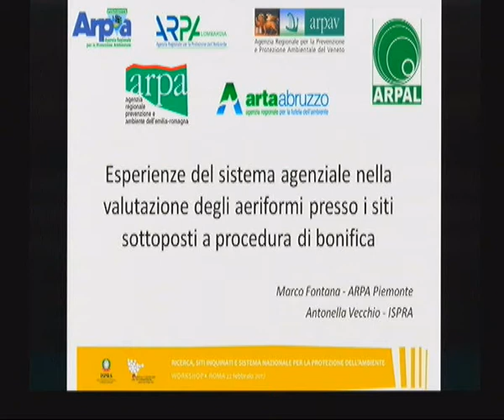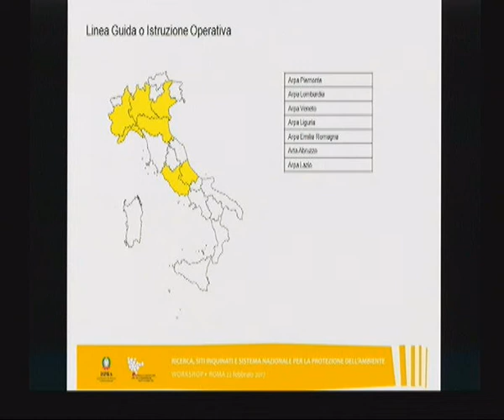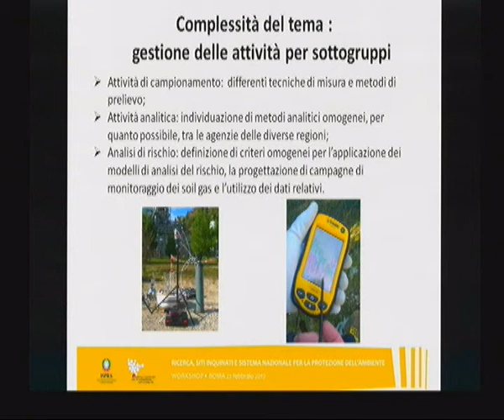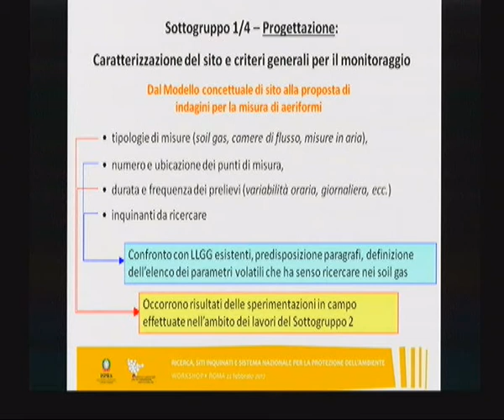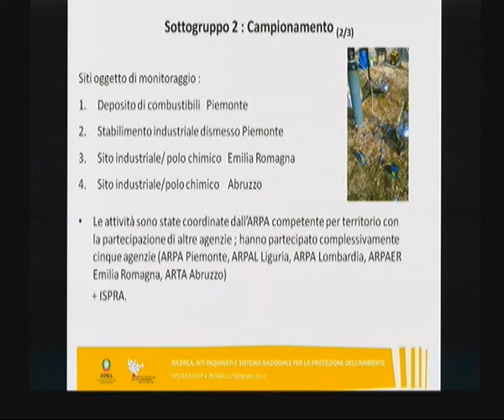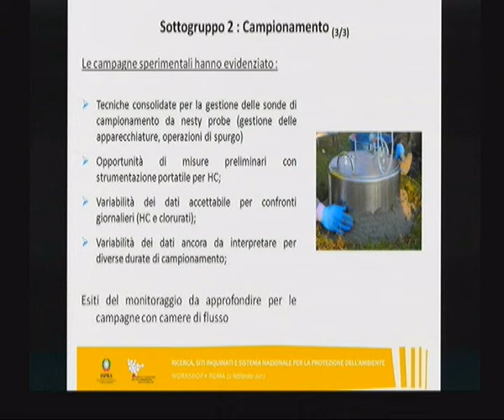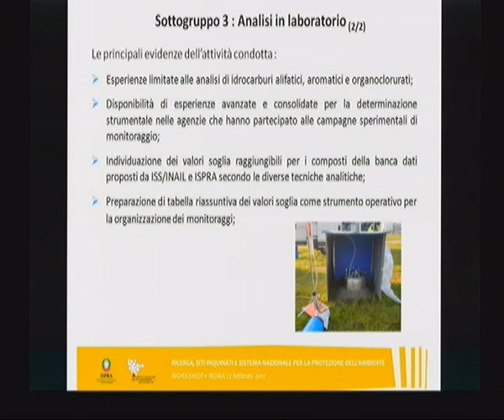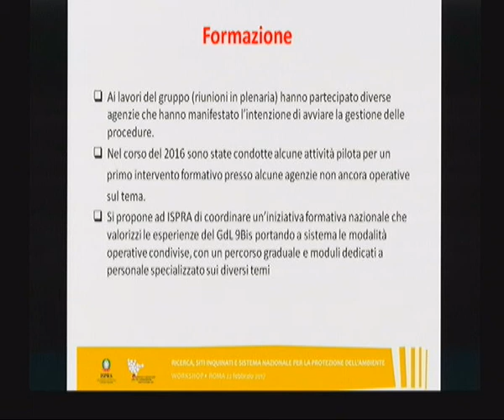Marco Fontana (ARPA Piemonte): Esperienze del sistema agenziale nella valutazione degli aeriformi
Esperienze del sistema agenziale nella valutazione degli aeriformi presso i siti sottoposti a procedura di bonifica